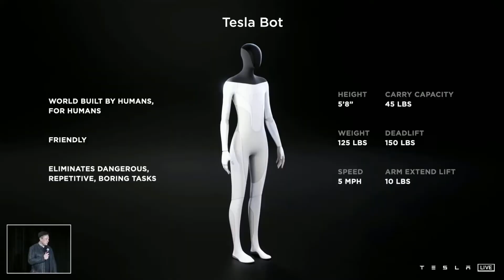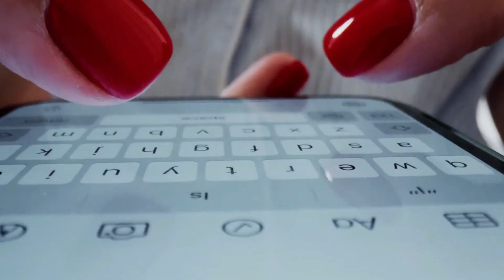टेस्ला बना रहा है ये रोबोट | Tesla is making this Robot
NOTE: All content used is copyright to Indeed Technology,
Don not use or commercial display or editing of the content without proper authorization.